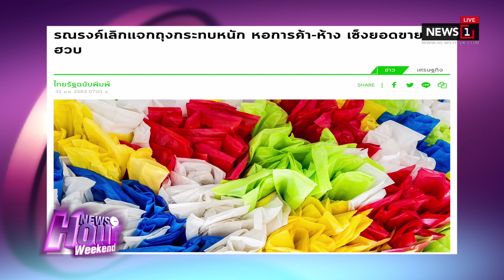รณรงค์เลิกแจกถุงกระทบหนัก หอการค้า-ห้าง เซ็งยอดขายฮวบ : News Hour Weekend 02/02/2020